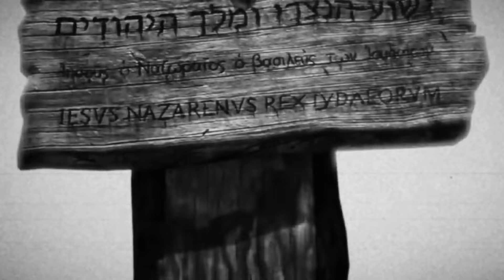पत्रकार ने आदिवासी भाई से पूछा आपको धर्म परिवर्तन करके क्या मिला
क्या यीशु और कृष्ण एक ही हैं?
यीशु और कृष्ण में क्या अंतर है?
यीशु मसीह किसका रूप है?
कृष्ण का दूसरा नाम क्या है?
द्रोपदी कृष्ण की बहन है?
द्रोपदी का प्रेमी कौन था?
कृष्ण जी का असली नाम क्या है?
कृष्ण जी कौन सी जाति के थे?
क्या द्रौपदी का नाम कृष्णा भी था?

Is Jesus an avatar of Shiva?
Is avatar a Hindu?
Who is Jesus according to Hinduism?
Which God says Krishna is God?
Is Krishna the original God?
Was Jesus an avatar of God?
What is Jesus real name?
How wrote the Bible
Is it a fact that Jesus was a real person?
Do Christians believe Jesus is real?
Is Heaven Real yes or no?
When was Jesus actually born?

यीशु ने दुनिया के लिए क्या किया?
यीशु मसीह का असली नाम क्या था
क्या यीशु वास्तव में भगवान है?
यहूदियों ने ईसा मसीह को क्यों मारा?
यीशु मसीह कौन सा धर्म है?
यीशु मसीह दुनिया में क्यों आए थे?

bajendar sing
christian movie
new south movie hindi mein
isa masih
ankur narula ministry
sachin clive
ashok martin
prophet bajinder singh live today
yeshu masih
vinod prochia ministry
gita govinda movie south mein
glumi sunday song
isa masih ki kahani
jesus movie
jesus movie hindi

GNOTE: ALL THE IMAGES/PICTURES, VIDEOS
SHOW IN THE VIDEO BELONGS TO RESPECTED
OWNERS AND NOT ME..J DON'T ANY OF THESE
PERSONALLY